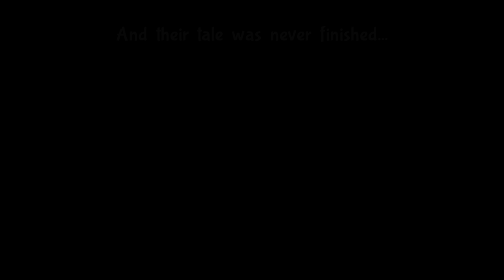Gimme A Beat! Fighting the Peacock Spider! | Bug Fables: The Everlasting Sapling Part 56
Starting a new adventure called Bug Fables! This game is very Paper Mario-esque in the sense that it has Medals (Badges) Teamwork Points (Flower Points for special moves) and has a Paper style theme to the game! It’s a nice RPG that brings a sense of nostalgia in its gameplay and charm! Hope you enjoy the new series!